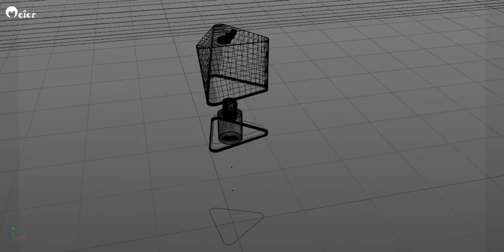OEM/ODM Red pomegranate skin care series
Customized unique formulas and bottles for you. We specialized in oem/odm for about ten years.
Sales: Joye Sun
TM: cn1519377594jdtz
Skype: joyesunnn